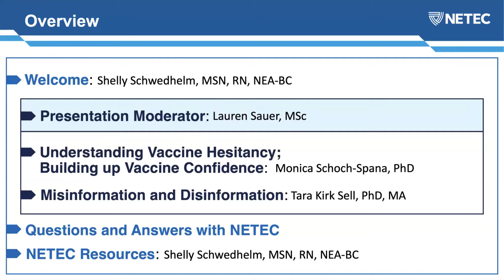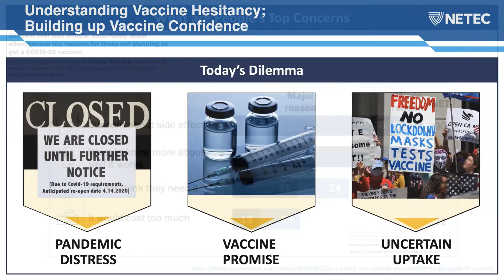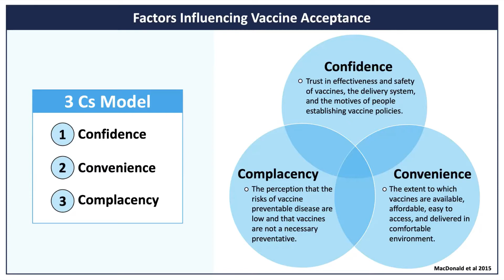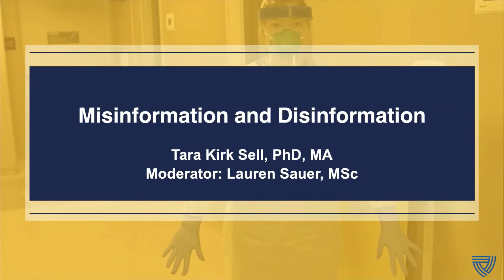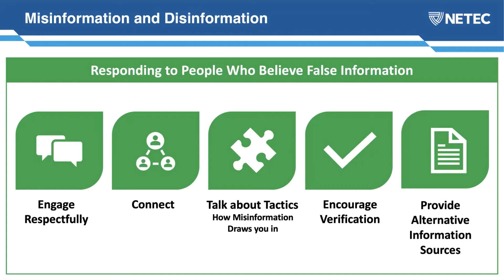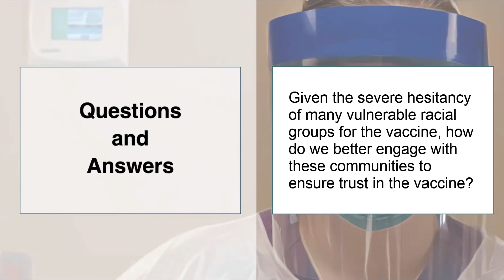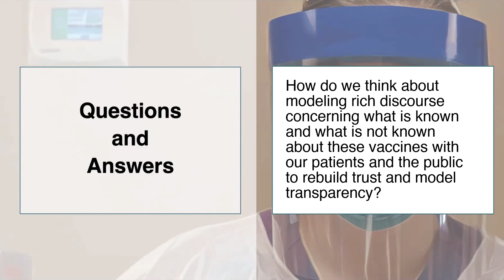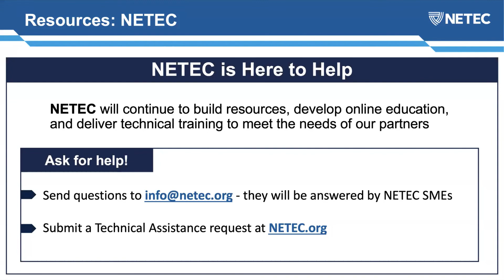NETEC: Responding to Vaccine Hesitancy and Misinformation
At the conclusion of this presentation, the audience should be better able to:

✔️ Discuss the hesitancy surrounding the COVID-19 vaccine including the public fears related to the inconsistencies of risk communication.
✔️ Describe what resources are reliable and available to assist with interpretation of information in order to confront fallacies.
✔️ Utilize effective communication strategies to assist with successful messaging in challenging situations related to the COVID-19 vaccine roll out to reduce hesitancy and lack of confidence in the vaccine.

🗣️ SPEAKERS:
🔸 Monica Schoch-Spana, PhD
🔸 Tara Kirk Sell, PhD, MA

👨‍💻 MODERATOR:
Lauren Sauer, MSc